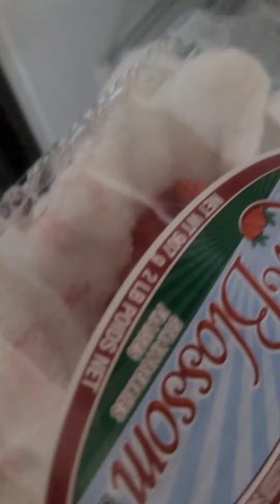hotel at papa's Birmingham